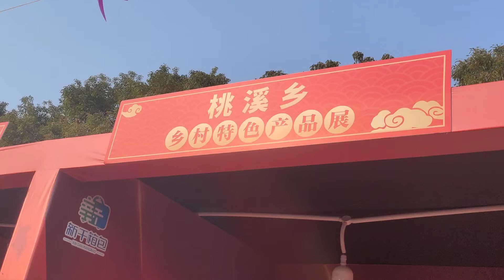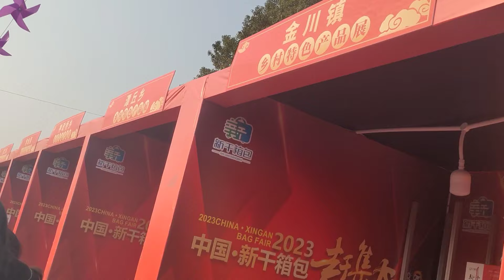今天县城搞活动赶集大会，带上大伙一起去凑凑热闹，吃吃美食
哈嘍，大家好！
我是【乡村王梦欣】
我是一位來自農村的90後寶媽
此賬號會更新我和孩子們的日常哦
本頻道內容旨在分享日常生活，絕對沒有動物虐待的情況。